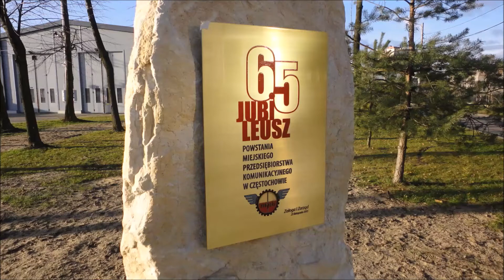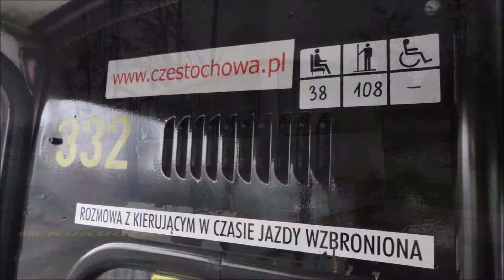podróż ikarusem 280 po częstochowie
Przedstawienie podróży autobusem przegubowym IKARUS 280.02 z manualną skrzynią biegów o numerze taborowym 332 na linii 16 ze Stradomia - Dworzec PKP do pętli Kukuczki